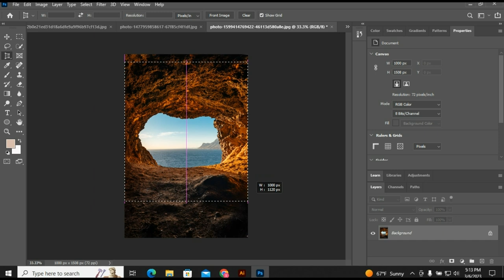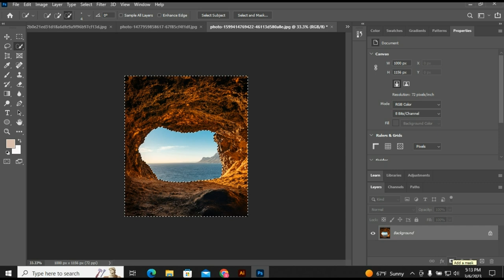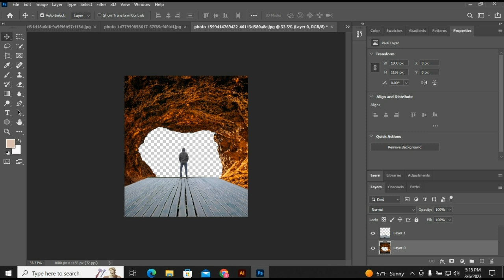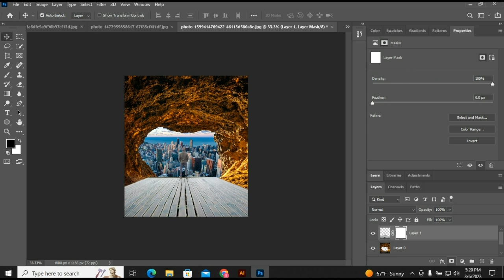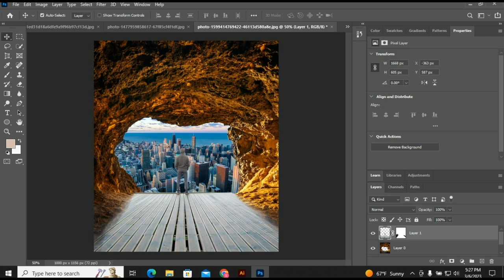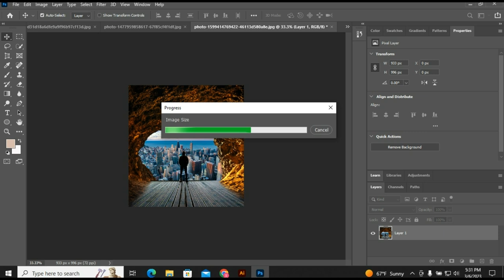Photo Manipulation Bangla Tutorial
Nice Technics Of  Doing Photo Manipulation By Photoshop